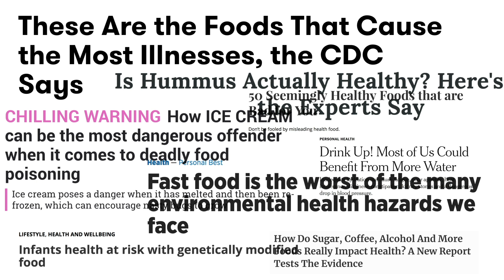Dr. Sun Joo – Can Virtual Reality Save the World? (Future of StoryTelling 2018 Speaker Film)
Dr. Sun Joo (Grace) Ahn, director of the Games and Virtual Environments Lab at the University of Georgia, explores how embodied experiences like VR influence our attitudes and behavior. She has found that we are more likely to perceive a VR experience as one that actually happened to us, therefore giving it the capacity to shape our future behavior in a way that other media cannot.